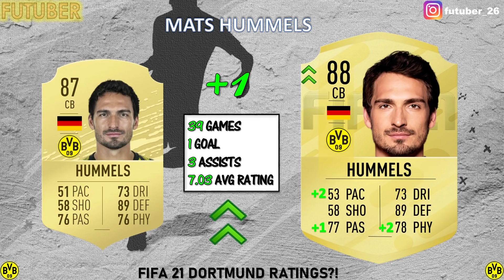FIFA 21 | BORUSSIA DORTMUND PLAYER RATINGS PREDICTIONS!! FT. HALAND, SANCHO, ANSU FATI ETC (FIFA 21)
In today's video I will be predicting the player ratings for Borussia Dortmund for FIFA 21 as well as possible transfers that might happen featuring Ansu Fati, Sancho, Haland etc

2nd Song
Track: Netbuse - Pictures Of Yesterday